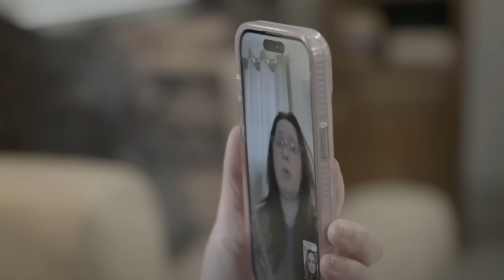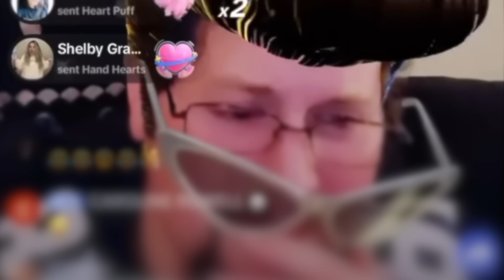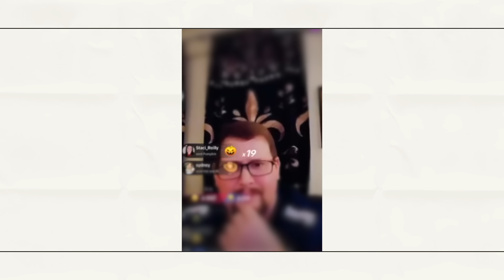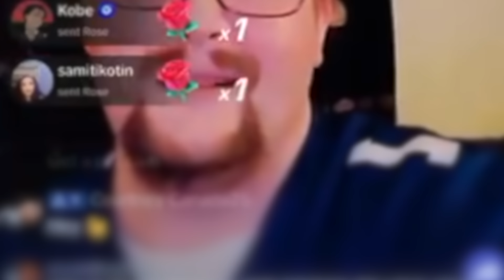GYPSY ROSE CAUGHT LYING?! (ex-husband calls her out + more)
Gypsy Rose sat down with her boyfriend, Ken, for a scandalous episode of The Viall Files hosted by Nick Viall. This interview comes after her split from ex-husband Ryan Anderson, and Gypsy opened up about everything—from her new relationship with Ken and her current living situation to her complex feelings about her mom. The episode has stirred up backlash online, with viewers sharing mixed reactions to her comments and relationship.

Shorts :   @spillsessions